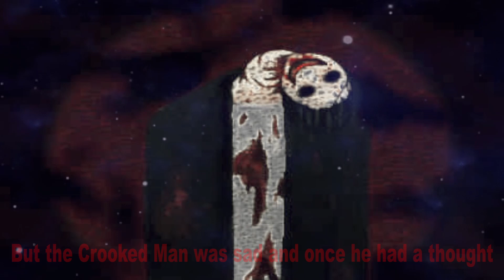THE CROOKED MAN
Gonna be doing more of these throughout the month. GET READY!!